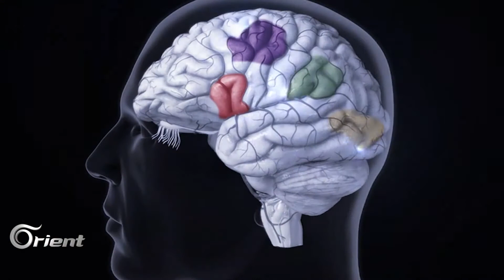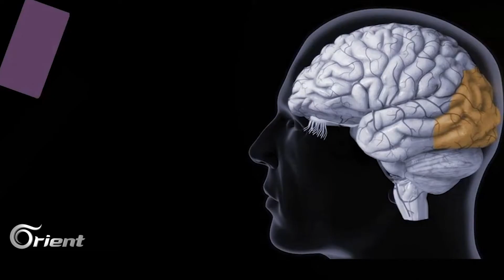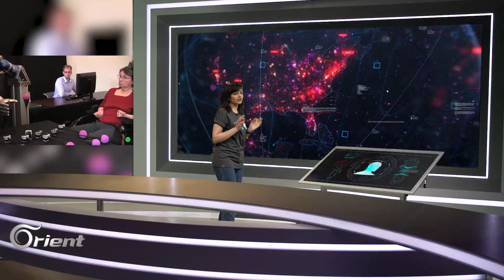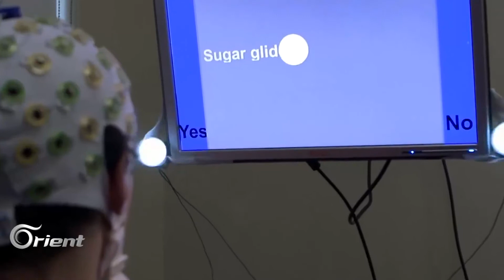جهاز جديد يمكنه قراءة أفكارك وتنفيذ أوامرك بدون نطقها#أبديت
جهاز على شكل سماعة تثبته على راسك ويقوم بقراءة افكارك وتنفيذها دون ان تتفوه بها.
تقديم: سارة ليلى
إعداد: عمر الخطيب
إخراج: عبدو مدخنة
للحلقة الكاملة: youtu.be/oAA0nKeI8bs